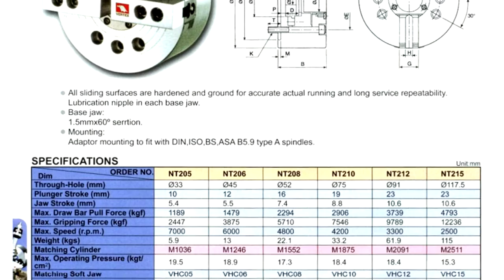MÂM CẶP 2 CHẤU LỖ THÔNG SUỐT NT - MR ĐỊNH 0912 454 353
Nhà cung cấp: Các chủng loại Máy công cụ & Thiết bị công nghiệp
Hotline : MR.ĐỊNH 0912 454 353